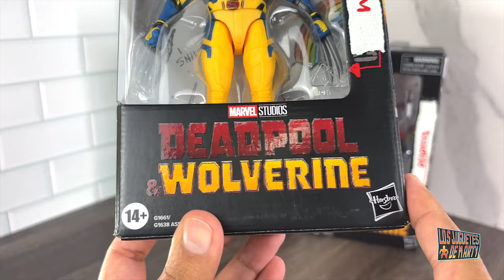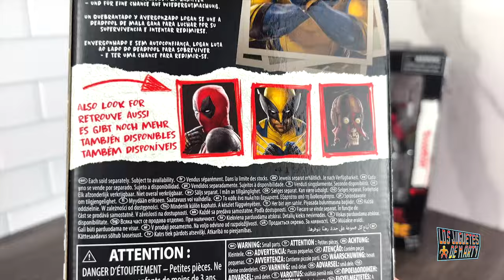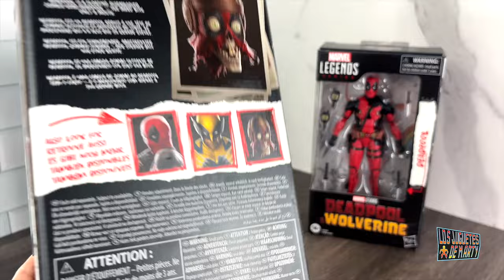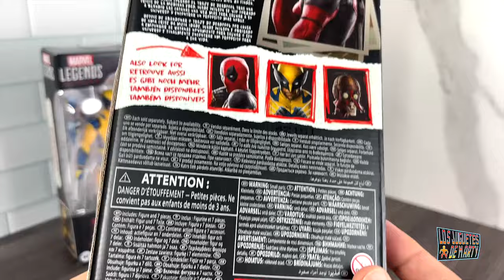ABRIENDO LAS NUEVAS MARVEL LEGENDS DE DEADPOOL Y WOLVERINE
Hoy abrimos las nuevas figuras de la pelicula Deadpool y Wolverine de Marvel Legends.

00:00 Intro
00:39 Cajas
03:40 Logan y Headpool
10:49 Deadpool
18:44 Wolverine
27:35 Comparaciones
29:03 Headswaps
30:42 Conclusion